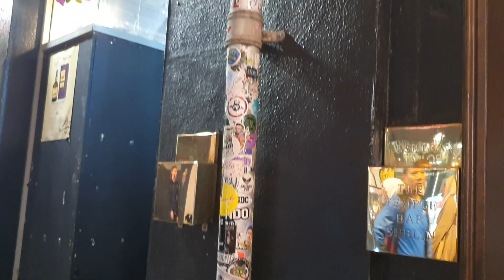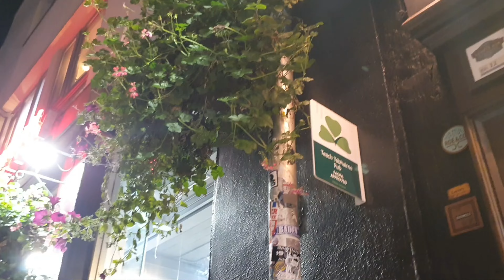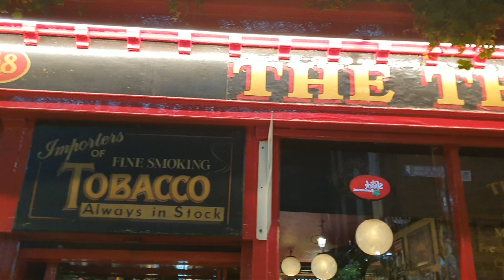Temple Bar weekend#city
its a walking video in Temple  Bar weekend nit hope ull enjoy